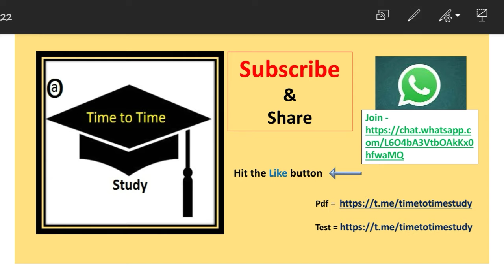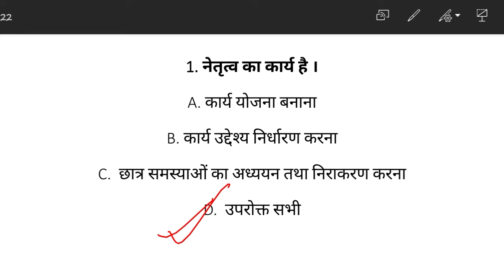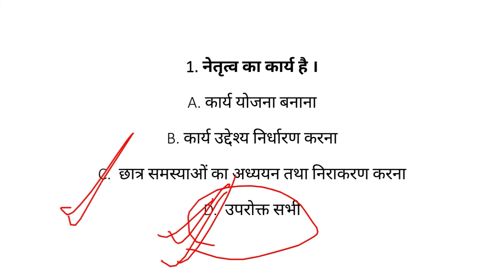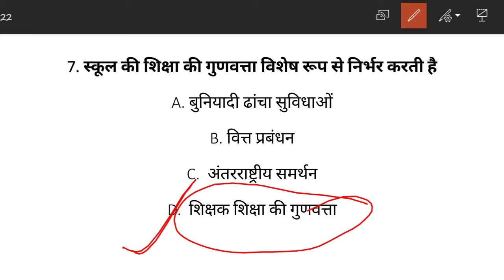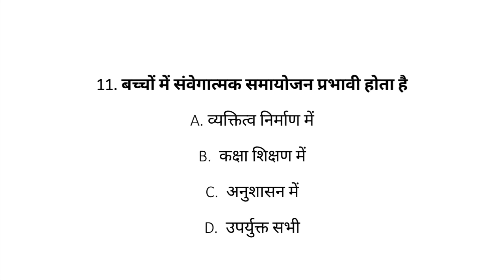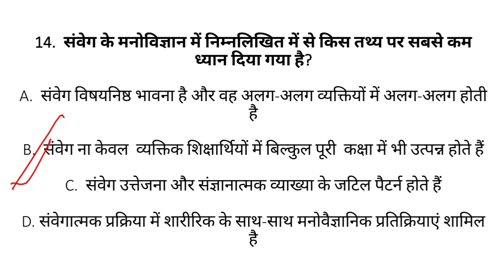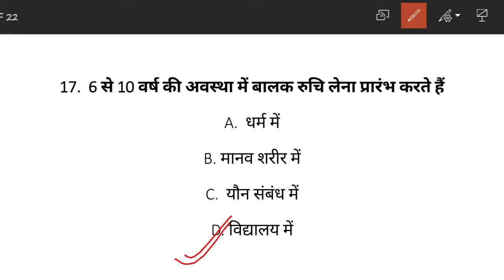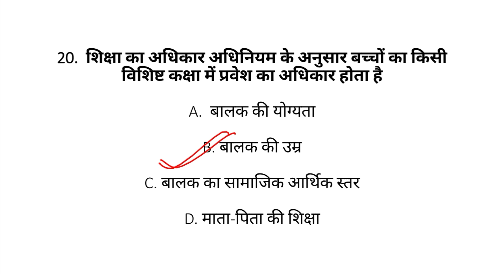Jharkhand TET Important Questions- 3 || महत्वपूर्ण प्रश्न - 3 || JTET 2020 || In Hindi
Jharkhand TET Important Questions- 3 || महत्वपूर्ण प्रश्न - 2 || JTET 2020 || In Hindi
JTET पर्यावरण अध्ययन | JTET EVS | झारखंड शिक्षक पात्रता परीक्षा Jharkhand Teacher Eligibility Test

यह वीडियो उन सभी विद्यार्थियों के लिए उपयोगी है जो झारखंड टेट या सी टेट के लिए तैयारी कर रहे हैं । आशा करते है कि आपको ये वीडियो काफी मदद करेगा जिससे आप अपने आप को बेहतर बना सकते है ।
इस कक्षा में हम बाल विकास से सम्बंधित जानकरी प्राप्त करेंगे । और यह जानने की कोशिश करेंगे की बालकों में कितने प्रकार के विकास होते हैं ,तथा यह सारे विकास इतने महत्वपूर्ण क्यों है ,और साथ ही साथ यह भी जानेंगे कि बच्चों में मानसिक और सामाजिक विकास कैसे होता है।